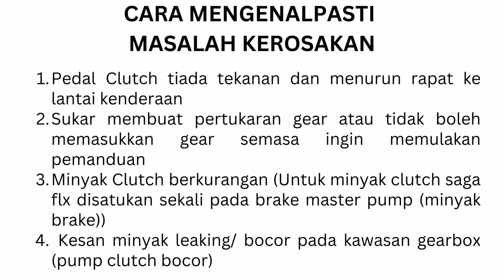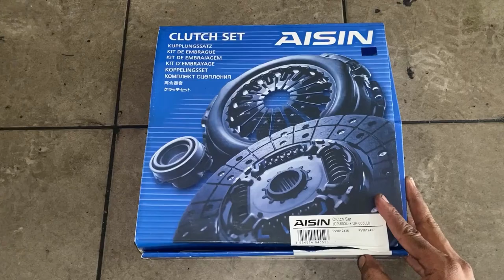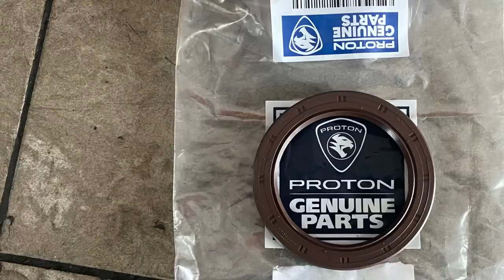Proton Saga FLX | CamPro | Masalah Tidak Boleh Memasukkan/ Menukar Gear | Manual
Assalamualaikum, Salam Sejahtera dan Salam Kemahiran

Info dan Tips berkenaan pengguna kenderaan yang menggunakan transmisi manual

1. Gantikan gear oil setiap 20,000km mileage (Gunakan gear oil jenis multi grade untuk melembutkan dan melancarkan pertukaran gear semasa pemanduan kenderaan)
2. Gantikan clutch fluid setiap 30,000km mileage atau warna clutch fluid mula berubah kehitaman
3. Adjust pedal clutch supaya ada sedikit freeplay bagi memanjangkan jangka hayat clutch bearing

Terima Kasih